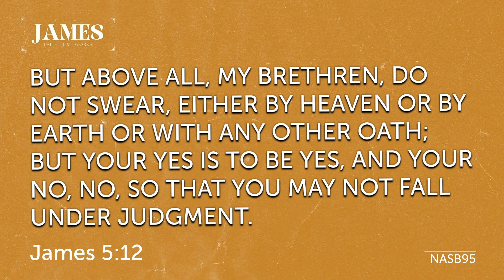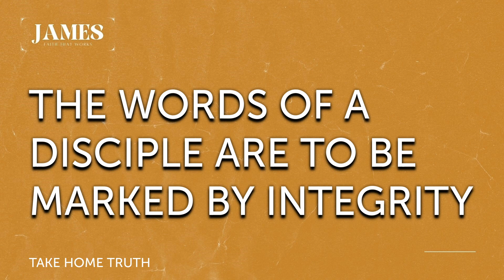Stop Your Swearing (James 5:12)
Stop Your Swearing
Pastor Albert Kilgore

We exist to glorify God by Loving God, Loving People, and Making Disciples of Jesus Christ.

Join us for our NEW Sunday Service Time at 10:00 am!
New to Mission Bible Church East Valley?